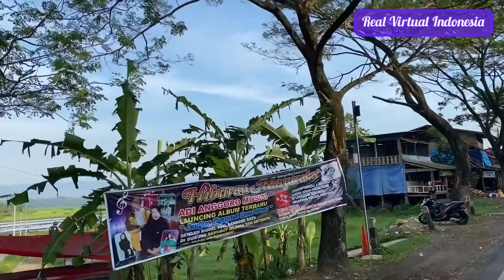19# Pesona kota Salatiga - Kota tertua di Indonesia? | Kota toleran 2022? | Kota terbersih?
This is an amateur video with 100% honesty of our beloved country, Indonesia. We want you to see the real Indonesia. The video will be uploaded twice a week on Wednesday and Sunday. Please anticipate of what we are going to show you every week.

Musician: @iksonmusic